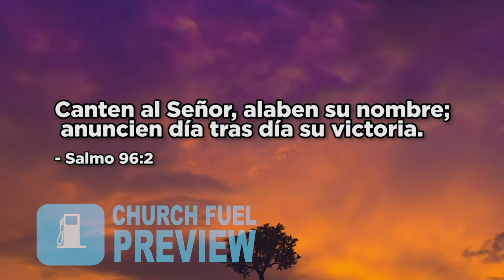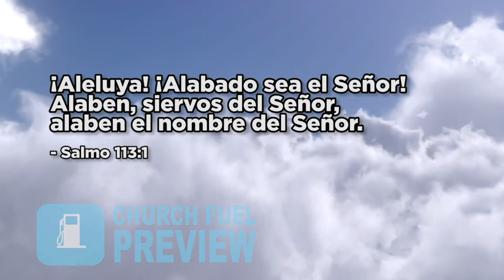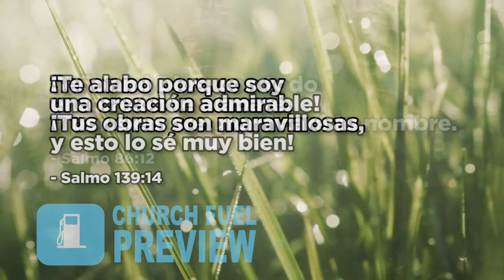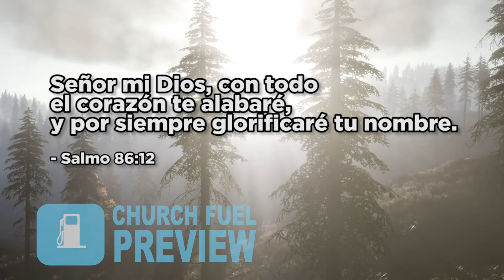Adorarlo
A través de salmos y bellas imágenes, este video nos recuerda el gran privilegio que tenemos de estar en la presencia de Dios y de poder alabarlo. ¡Deja que su presencia te llene, y recuerda que el Señor vive!

Si está interesado en comprar este video o cualquier otro contenido de Church Fuel, visite

Salmo 86:12